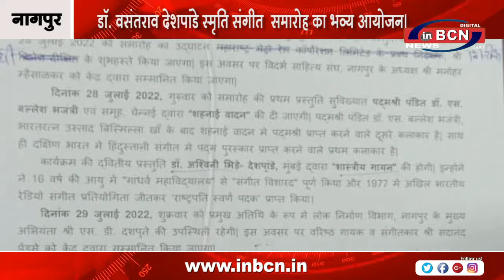डॉ वसंतराव देशपांडे स्मृति संगीत समारोह का भव्य आयोजन। | INBCN NEWS